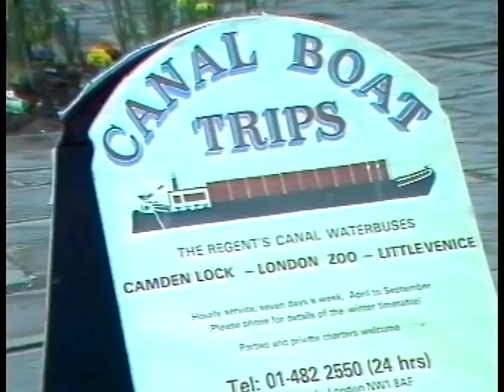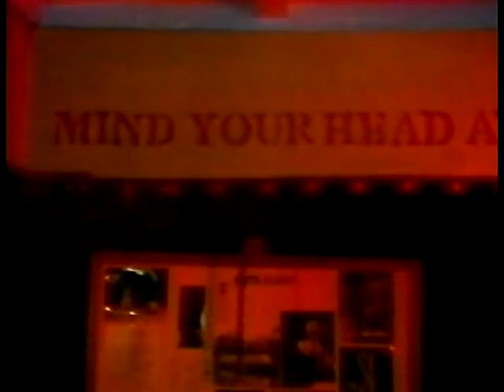Bargin in..... 1986 documentary about The Puppet Theatre Barge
Venue address
The Puppet Theatre Barge
opposite 35 Blomfield Road
London W9 2PF
COMPANY INFORMATION
History
Movingstage was established in 1979 with the aim of producing marionette theatre. This type of theatre requires all elements to be in accord, including the venue. In 1982, after extensive touring, the company opened a theatre on a river barge. The theatre seats 55 and has all the conveniences and facilities of a modern venue. It is licensed by the City of Westminster.
The Theatre Barge has been open for over twenty five years and during that time it has hosted thousands of performances. It is now an established venue on the London theatre scene and is based in Little Venice, close to Marble Arch. Each year during the summer, the floating theatre makes a tour of the river Thames. The company has undertaken three British Council sponsored tours in the past. It has also received funding from The Arts Council, Richmond Council, Westminster Arts, Westminster City Council, the Lottery and various charitable trusts including the Gulbenkian Foundation, The Edward Harvist Trust and the Unity Theatre Trust.
Present
The company aims to present innovative quality theatre with a view to raising the status and profile of the marionette. It therefore continues to commission new scripts and musical scores, whenever possible, from contemporary writers and composers. The company has an active educational policy and runs a programme of work in schools, reaching large numbers of children every year.